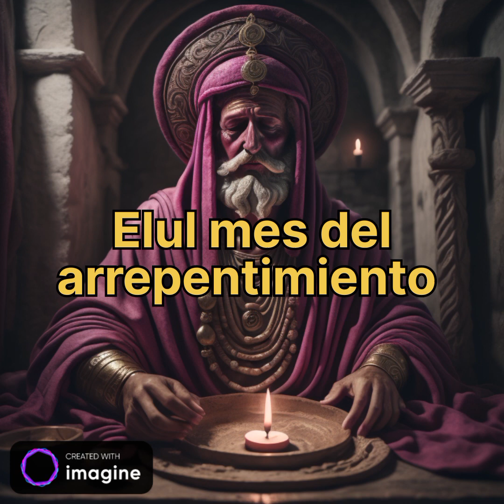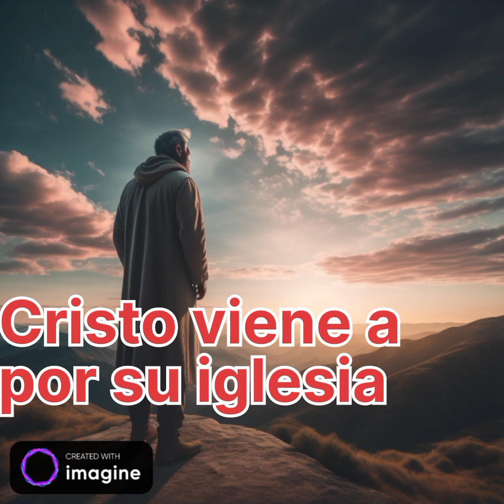Septiembre o Elul , mes del arrepentimiento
El mes de septiembre o Elul , llamado así por el pueblo de Israel, es un mes para ponerse a trabajar en nuestro conocimiento y nuestra relación con el Señor.
De gran importancia para todos los creyentes, es ahora cuando aún estamos a tiempo de arreglar nuestro destino espiritual, porque Jesucristo viene a por su Iglesia y este es el día que tenemos que enderezar nuestro camino.

Gracias 😊